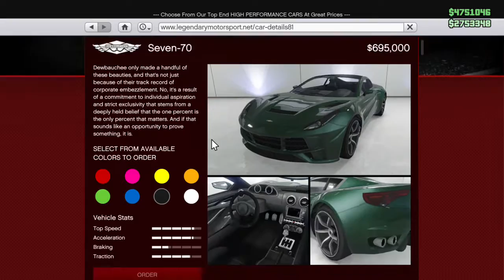game world tv game play 2018 gta5 state of decay 2 warframe neverwinter all xboxone 33